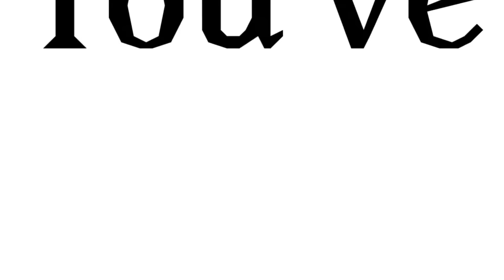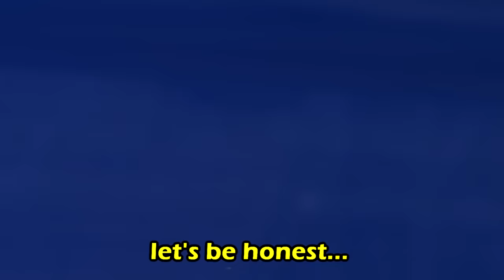I FINALLY 1v1'd Clix...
0 Delay Box Fight PVP 👇
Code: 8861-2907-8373